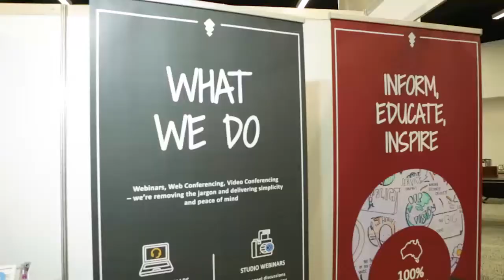6DA - Season 2, Episode 6 - Live from ACE 2017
For the final episode in Season 2 we took it straight to the people! Live from AuSAE ACE 2017 at the ICC, we were joined by CEO of Australian Veterinary Association, Graham Catt and CEO of Batyr, Sam Refshauge.